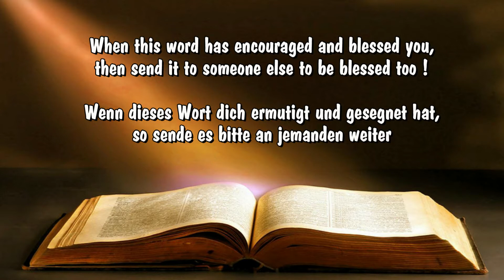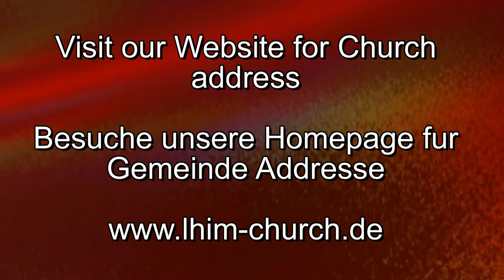Planting seed in a good soil - Eine Sät in eine gute boden zu säen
Exhortation from Sis. Normita in Lhim Church, Dortmund